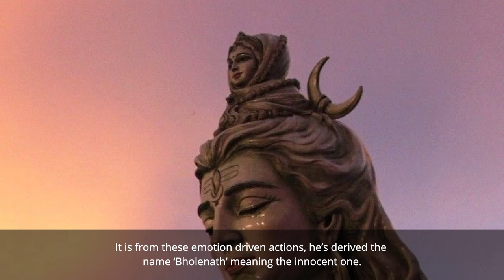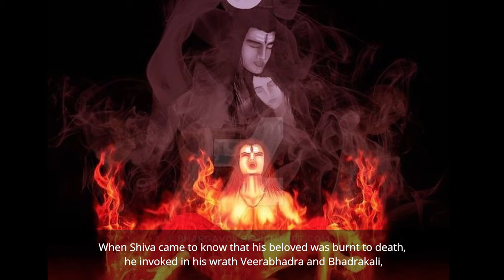SHIVA - The Most Worshipped Hindu God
LORD SHIVA -  What is The Hindu God Shiva Like?

Considered to be member of the holy trinity in Hinduism, Shiva is most certainly a god with many layers and extreme personalities. He represents goodness, kindness, innocence at the same time maintains a darker side as the god of destruction.

Known to abstain from all forms of indulgence and desires through his thousands of years of penance and meditation, Shiva is undoubtedly the most fascinating and the most worshipped god of the Hindus.

1. Some parts from this video like music, pictures and videos are sourced from the web. The Hindu Saga does not declare any ownership and is ready to give the rights to whoever it is due.
2. Multiple sources have been referred to create the content and story for the videos and we try our best to produce good content that seems authentic to our knowledge, however, we do not confirm the authenticity of the content and stories shared on channel.